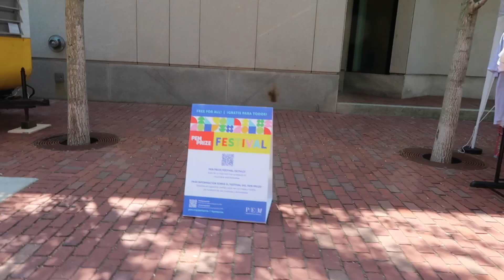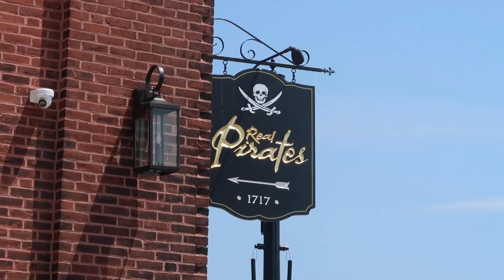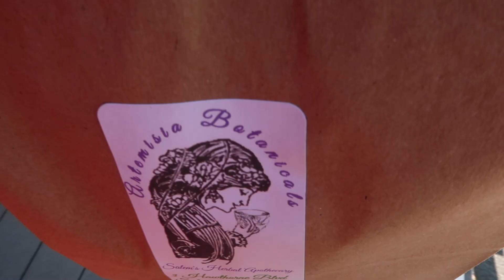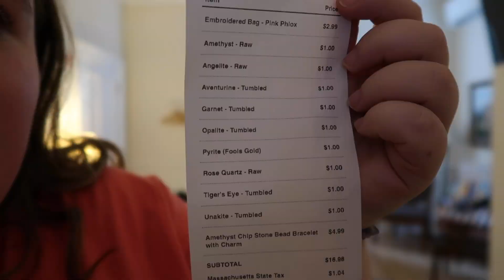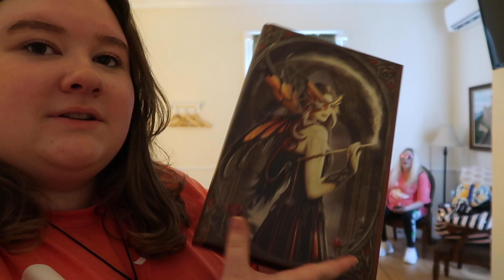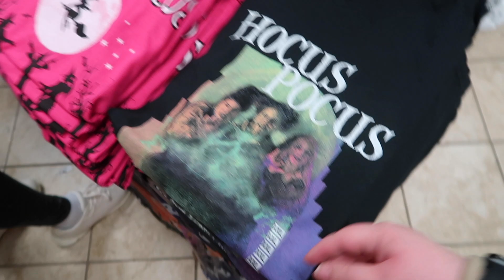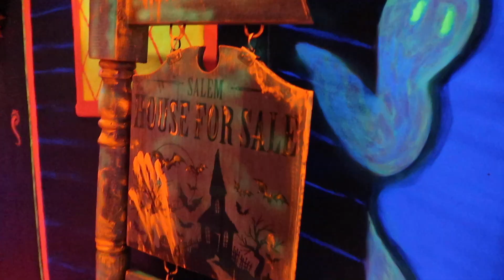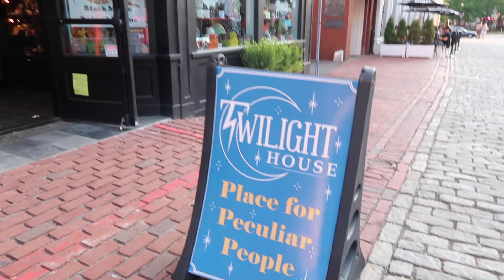SALEM MASSACHUSETTS 2022 vlog (day 1)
Hi everyone! This is a vlog of me and my mom's road trip tp Salem Massachusetts! On this day we went shopping, explored some museums and ate some really good food! :)